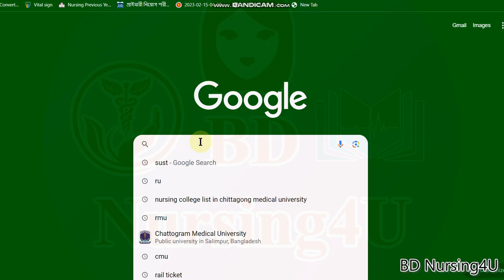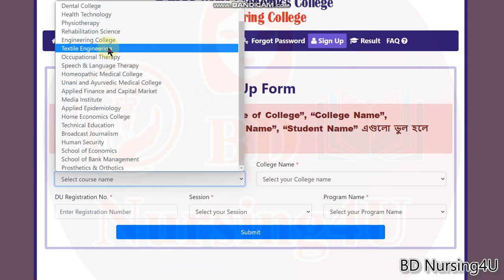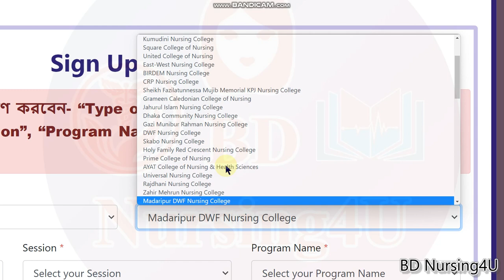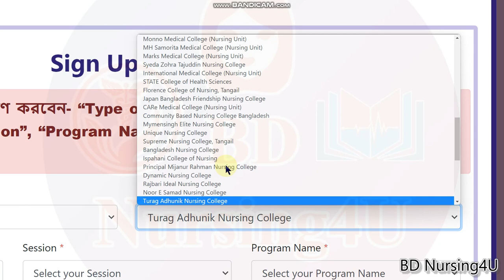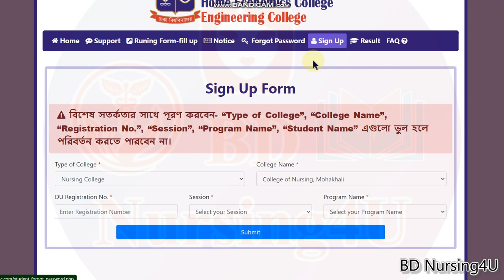Nursing College list under University of Dhaka DU ঢাকা বিশ্ববিদ্যালয় অধিভুক্ত নার্সিং কলেজ তালিকা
nursing course,
nursing admission,
nursing admission 2023-24,
nursing update,
Dhaka Bonani STS Nursing College.
Dhaka Gulshan United College of Nursing
Dhaka Holy Family Red Crescent Nursing College
Dhaka, Mitford, Dhaka Mitford Nursing Institute.

Dhaka, Mogbazar, Dhaka Community Nursing College.
Dhaka, Mogbazar Ad-din Hospital Fatema Nursing College

Dhaka, Dhaka Medical College Hospital. Dhaka Nursing College.
Dhaka, Shahbag, TMSS Nursing Institute.
Dhaka Shahbag Birdem Nursing College
Dhaka Shahbag BSMMU Faculty of Nursing, Dhaka, Bangabondhu Sheickh Mojib Medical University (BSc in Nursing).

Dhaka, Army Nursing College/ Armed Forces Medical Institute (Nursing Unit) -AFMI
Dhaka, Azimpur, Famous Nursing and Midwifery Institute.
Dhaka, College of Nursing, Sher-e-Banglanagar
Dhaka, Dakkhin Karanigonj, Spahani College of Nursing.
Dhaka, Dhaka Shishu Hospital Nursing Institute.

Dhaka, Florida Nursing College.
Dhaka, Fortune Nursing and Midwifery Institute.
Dhaka, Gandariya, Fazlur Rahman Nursing and Midwifery Institute.
Dhaka, Indira Road, Gulshanara Nursing College.
Dhaka, Jatrabari, Doniya, Milanium Nursing Institute.

Dhaka, Karanigonj Dakkhin, Boshundhora Ad-din Nursing Institute.
Dhaka, Karanigonj, Professor Mir Afsar Nursing Institute.
Dhaka, Karanigonj, Shamsun Nahar Nursing and Midwifery Institute.

Dhaka, Khilkhet, Elit Nursing Institute.
Dhaka, Kollanpur, Ibn Sina Nursing Institute.
Dhaka, Kuril Bisho Road, Prime College of Nursing
Dhaka, Maniknagar, Ayat College of Nursing and Health Sciences.
Dhaka, Matuyail, ICMH Midwifery Institute.

Dhaka, Mirpur, Advance Nursing Institute.
Dhaka, Mirpur, Bangladesh Nursing College.
Dhaka, Mirpur, Dhaka Matro Nursing College.
Dhaka, Mirpur, Japan Bangladesh Friendship Nursing College
Dhaka, Mirpur, Marks Nursing College.
Dhaka, Mirpur, Mohanagor Nursing College.
Dhaka, Mirpur, OGSB Hospital Dhaka Center.
Dhaka Mirpur Saic Nursing College
Dhaka, Mirpur, Pollobi Nursing College.
Dhaka, Mirpur, Shaurapara, North Western Nursing Institute.
Dhaka, Mirpur, Shishu Shashtho Foundation, Nursing Institute.
Dhaka, Mirpur, Trauma Nursing College.
Dhaka, Mirpur-06, Hamida Nursing Institute.
Dhaka, Mirpur-1, Mirpur Institute of Nursing Science and Midwifery.
Dhaka, Mirpur-10, Al-halal Nursing Institute.
Dhaka, Mirpur-13, Mother Care Nursing Institute.
Dhaka, Mirpur-13, OGSB Nursing Institute.
Dhaka, Mirpur-13, Salina Nursing Institute.

Dhaka, Moakhali, Universal Nursing College.

Dhaka, Mohammadpur, Basila, Mohammadpur Model Nursing Institute.
Dhaka, Mohammadpur, Care Nursing College.
Dhaka, Mohammadpur, DCMT Nursing Institute.
Dhaka, Mohammadpur, NDC Nursing Institute. (Temporary)
Dhaka, Mohammadpur, Nightingale Nursing and Midwifery Institute.
Dhaka, Mohammadpur, NIMDT Nursing College.
Dhaka, Mohammadpur, Riverview Nursing College.
Dhaka, Mohammadpur, Rufaida College of Nursing.
Dhaka, Mohammadpur, Symoli Nursing College.

Dhaka Dhanmondi Square College of Nursing
Dhaka Dhanmondi State College of Health Science
Dhaka, Dhanmondi, Anower Kahn Modern Nursing College.
Dhaka, Dhanmondi, Green Life Nursing College
Dhaka, Dhanmondi, Green Road, Central Hospital Nursing Institute.
Dhaka, Dhanmondi, Jomuna Bank Nursing College.
Dhaka, Dhanmondi, Nordan International Nursing College.

Dhaka, Owari, Shalauddin Nursing Institute.
Dhaka, Panthopath, Unihealth Nursing College.
Dhaka, Pollobi, Sadin Nursing Institute.
Dhaka, Purborampura, Dr. Hasan Chowdhory Nursing and Midwifery Institute.
Dhaka, Rampura, Dhaka Ideal Nursing College.

Dhaka, Savar CRP Nursing College
Dhaka, Savar, Ashulia, Mount View Nursing College.
Dhaka, Savar, Ashulia, PMK Nursing College.
Dhaka, Savar, Enam Medical Nursing College.
Dhaka, Savar, Prince Nursing College.

Dhaka, Sayednagar, Evergreen Nursing Institute.
Dhaka, Symoli, Dhaka Central International Nursing College and Institute
Dhaka, Tajgoan, M.H Shomorita Nursing Collge.

Dhaka, Uttara IUBAT College of Nursing
Dhaka, Uttara Model Town, Turag Adunik Nursing College.
Dhaka, Uttara Turag East West Nursing College
Dhaka, Uttara Turag Grameen Caledonian College of Nursing
Dhaka, Uttara, Daffodil Nursing College.
Dhaka, Uttara, HBH International Nursing College.
Dhaka, Uttara, Khuka Chowdhowry College of Nursing.
Dhaka, Uttara, Medical College for Woman’s and Hospital Nursing Institute.
Dhaka, Uttara, Shaheed Monshur Ali Nursing Institute.
Dhaka, Uttara, Uttata Adunik Nursing Institute.